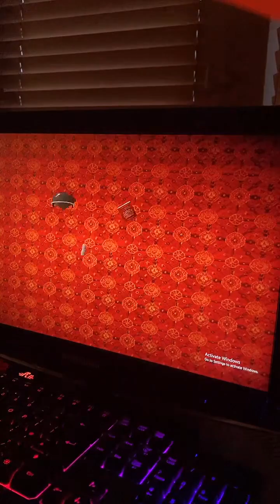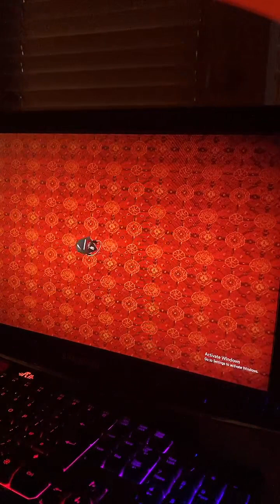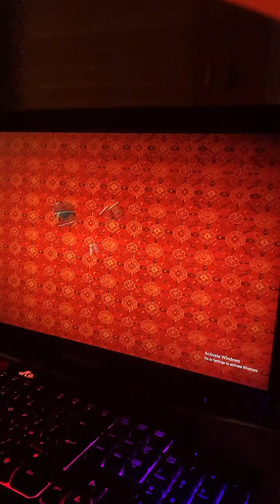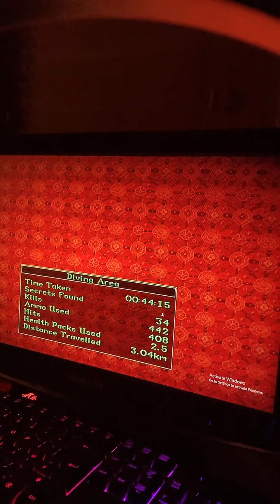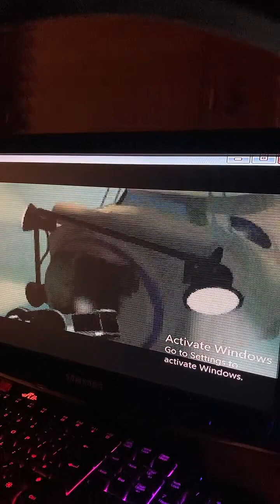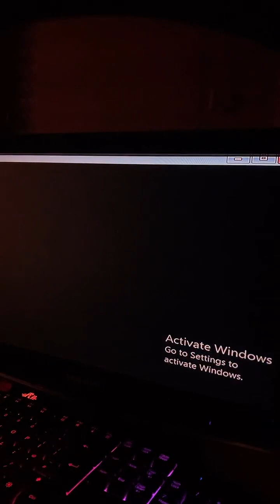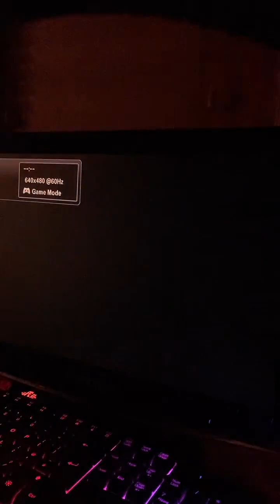TOMB RAIDER 2 (DIVING AREA) ASMR GAMEPLAY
Playing Tomb Raider 2 ASMR style
Relax with me while I game!